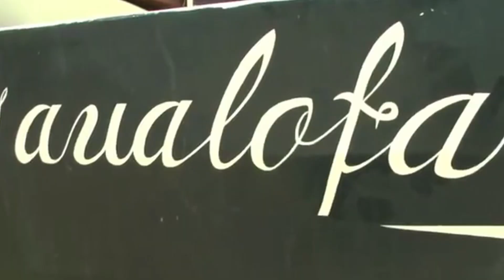Samoan va'a in the modern day - Tuatagaloa Joe Annandale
Paramount chief, Tuatagaloa Joe Annandale shares story on the revival of voyaging va'a in modern day Samoa and reflects on John Misky's va'a build in Porirua, Aotearoa.

Video funded by Creative New Zealand for the Matali'i Va'a Festival & Talanoa.  Produced by Sleeping Giant Films, Samoa.  Captions available.